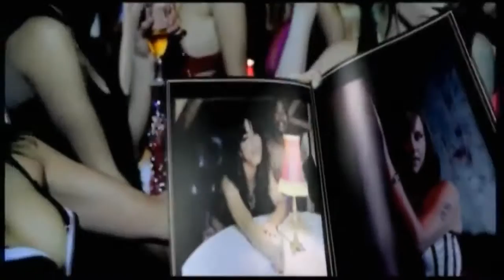do ya think...rod stewart